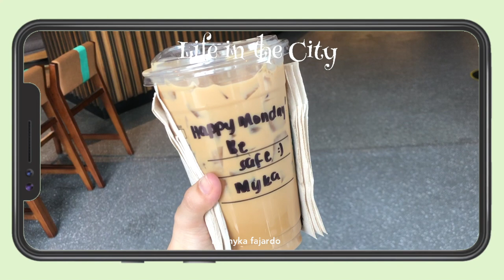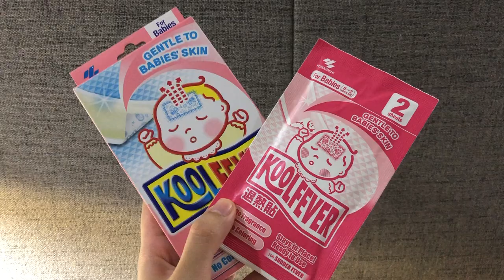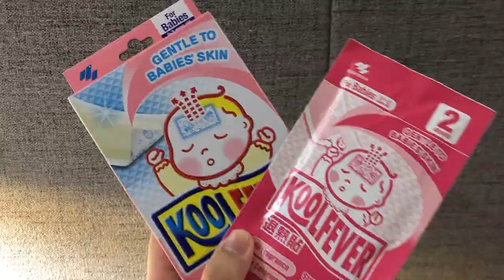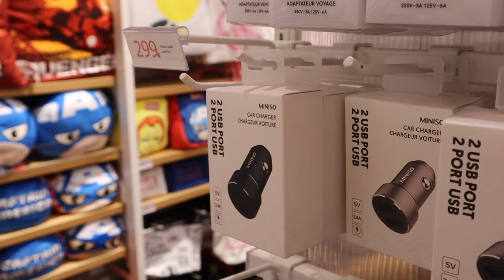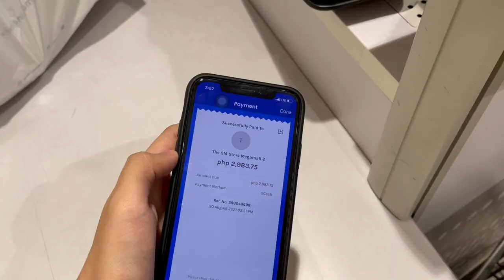LIFE IN THE CITY VLOG (covid scare, skin appointment & home haul) | Myka Fajardo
Taking you guys with me around the city to run some errands. I will also be doing a chanel unboxing and a home haul at the end of the video. ☺

It's been awhile since I posted a video and hopefully I'll be active again real soon! ♡